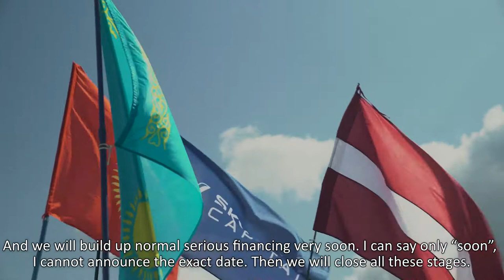EcoFest 2019 open mic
As part of EcoFest 2019, SkyWay General designer Anatoly Yunitsky made a speech, after which he answered questions from investors and guests of the event.

Anyone could ask a question to Anatoly Yunitsky using an open microphone near the stage. Unfortunately, due to time constraints, not everybody could take the floor, however, you can ask any question by contacting us at

We post a video that was not included in the live broadcast from EcoTechnoPark.

Зачем инвестировать в SkyWay:

☞ пожизненные дивиденды!
☞ интеллектуальная собственность!